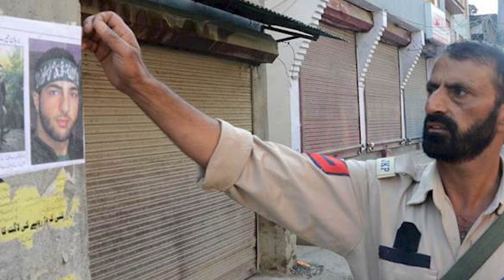Daily Round-up|At least 4 Palestinians killed, dozens arrested by Israeli forces and other stories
In today’s episode of the Daily Round-up we look at the escalating crackdown in the Occupied West Bank, including the killing of 4 Palestinians, by Israeli forces; the detention of Kashmiri journalist Aasif Sultan under India’s Public Safety Act just days after he was granted bail after spending 4 years in jail; the Polisario Front’s decision to suspend relations with Spain over it’s support for Morocco's occupation and annexation plan for the Western Sahara; and the initial results of Mexico’s first ever recall referendum called by President Lopez Obrador regarding his mandate.